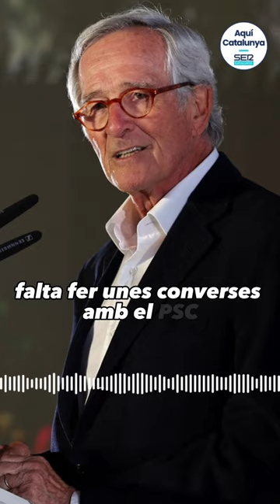ENTREVISTA a Xavier Trias a l'Aquí Catalunya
ENTREVISTA a Xavier Trias a l'Aquí Catalunya: "Hem de ser capaços de fer un govern fort amb PSC i ERC”.